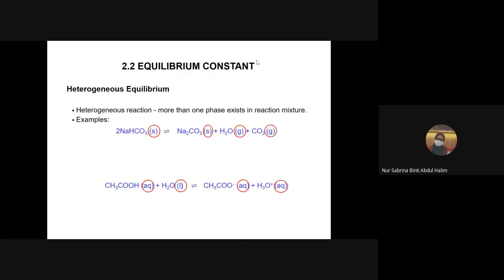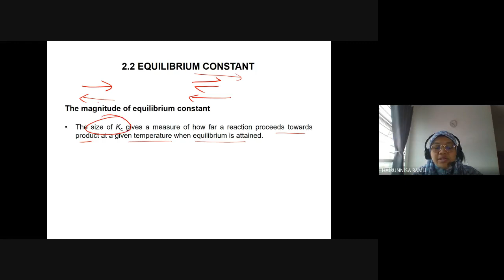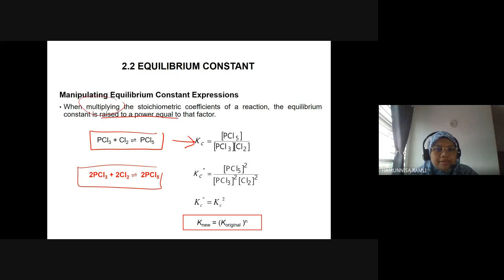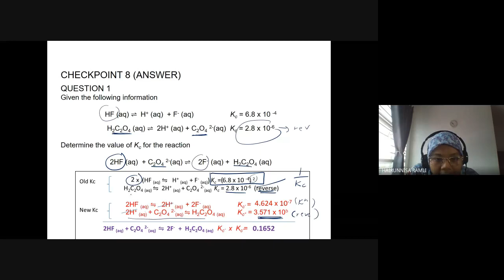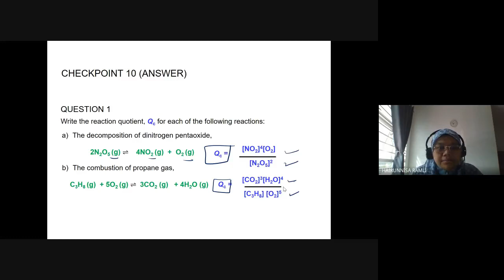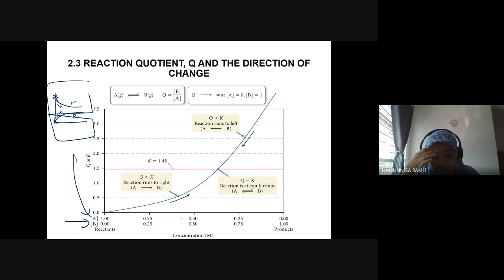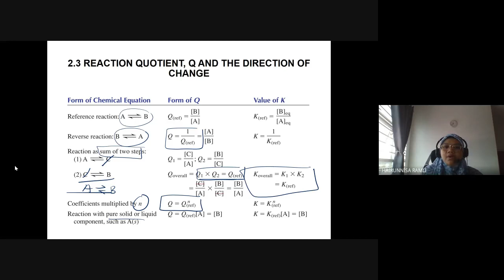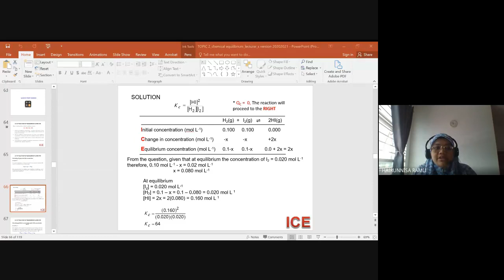Google Meet CHM096 Lecture S31 & S32 Subtopic 2.2 (cont.) - 2.4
Calculation involving Kc & Kp and its application (intro to ICE table)

p/s: Sorry for the earlier part of the video- problem with my microphone.